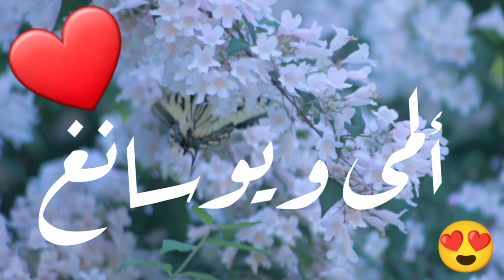أغنية إسم ألمى ويوسانغ | أغنية المى ويوسانغ ألمى يوسانغ اغاني اغنية | أسمك بأغنية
أسمك بأغنية